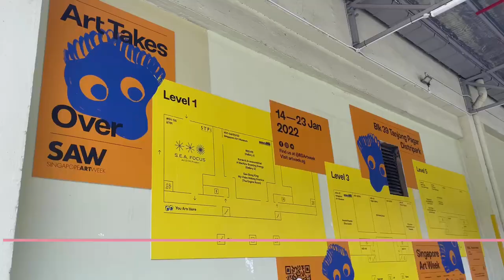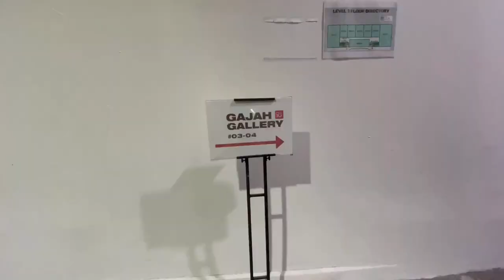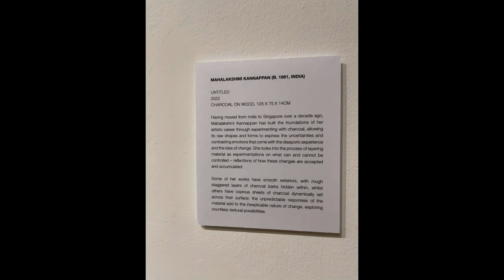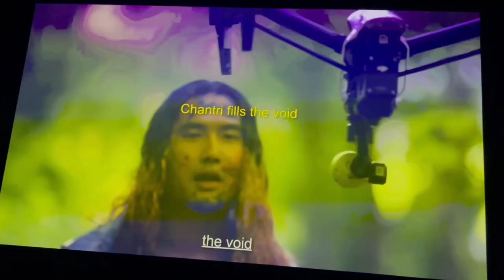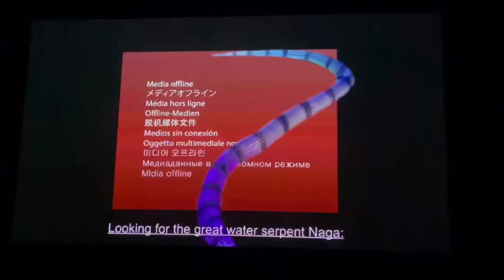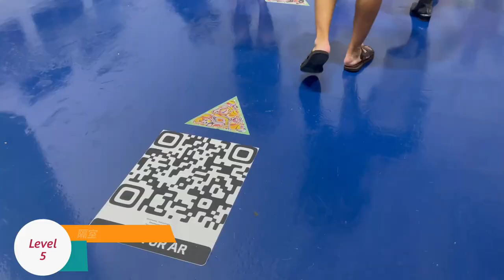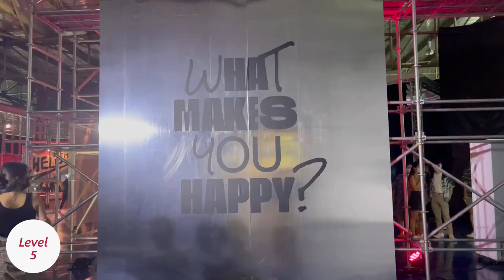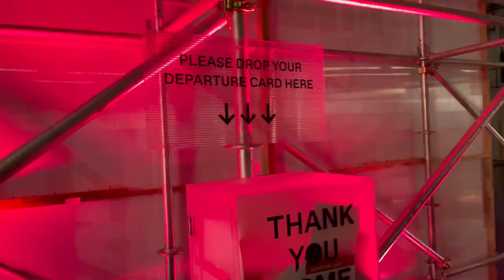SAM Tanjong Pagar District, Singapore Art Week( saw ) | 新加坡艺术周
新加坡艺术周期间有许多引人入胜的展览、博览会和漫步导览活动，是一年一度献给艺术文化爱好者的节日。

新加坡艺术周期间，全新加坡的街区、画廊和博物馆都焕发活力，让人沉浸在精美绝伦的艺术氛围之中。这个为期一周的节日活动每年 1 月举行，来自新加坡和世界各地的文化达人、创意人、艺术家和爱好者们在这一周齐聚一堂。

一系列展览、艺术博览会和会后社交活动，将扩展艺术爱好者的想象空间。每年的参展名单都推陈出新，增添新锐的组合与展览。

郑东观察到，艺术家们创作的决心很鲜明，并体现了艺术社群的紧密相连；如果没有视觉艺术整体生态系统的支援，艺术周不可能举办。这个生态系统从空间到艺术实践都显得多元化。